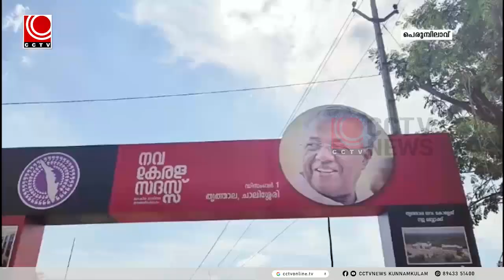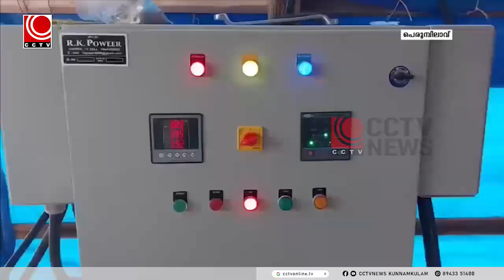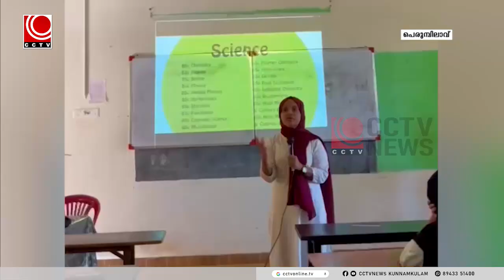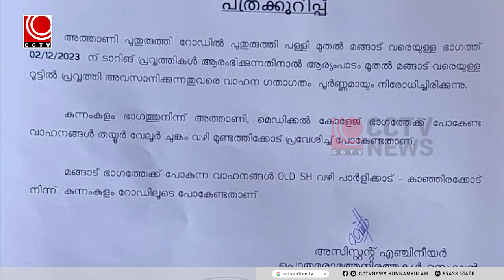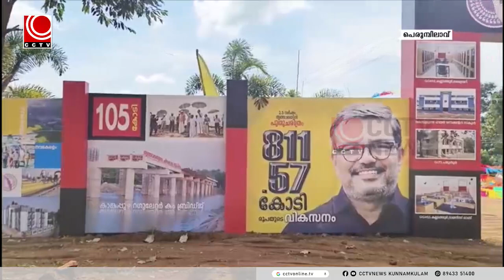NEWS@8PM 30 11 2023